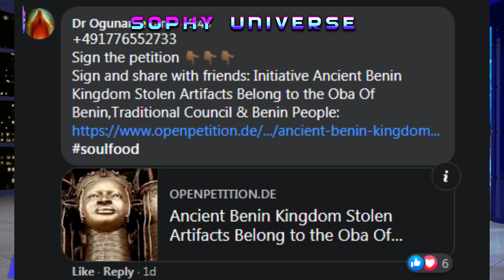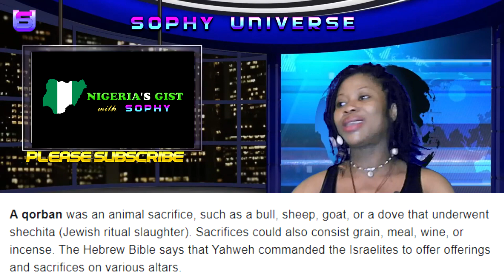RIP EDOLITE: DEATH IS INEVITABLE FEW THINGS I KNOW ABOUT DR OGUNAME